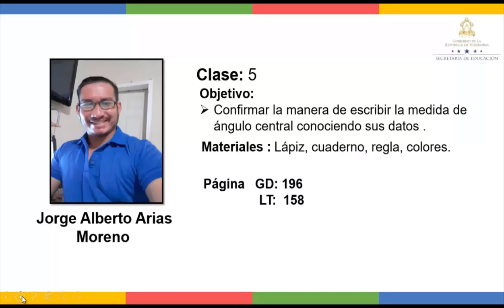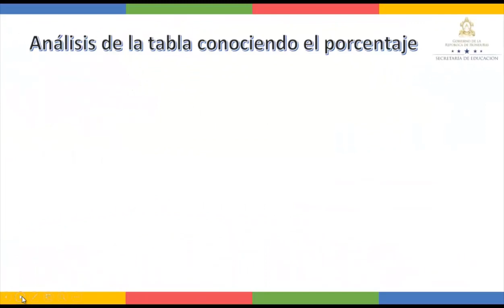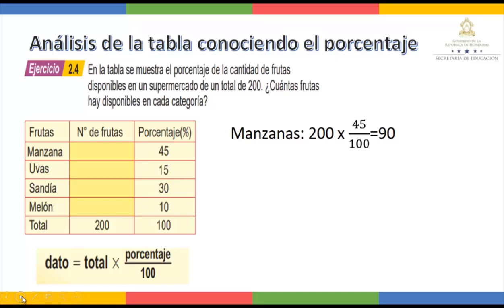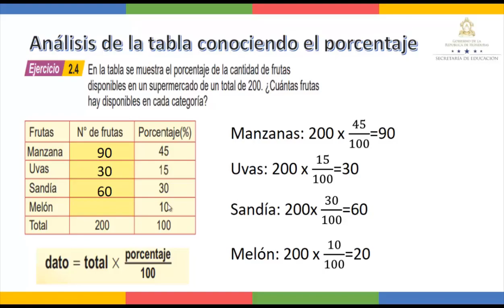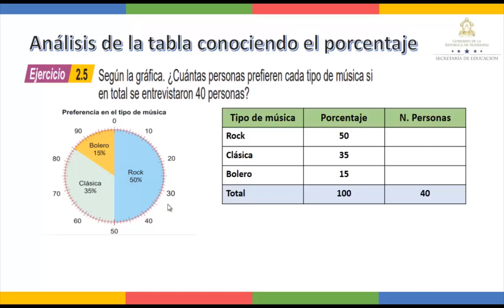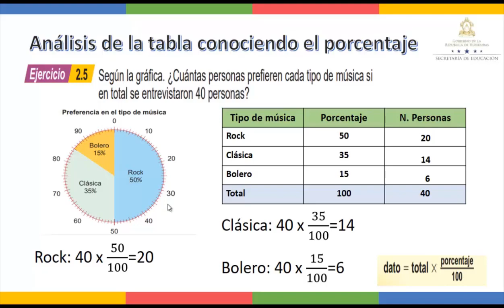Gráficos circulares - Séptimo Grado - Matemáticas